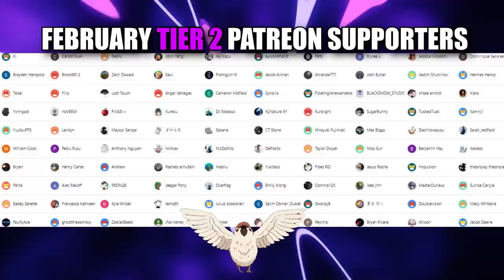JOJO's BIZARRE ADVENTURE (EP 21 & 22 REACTION)